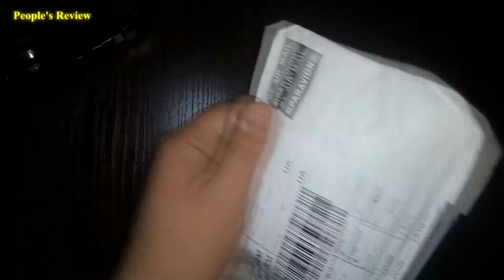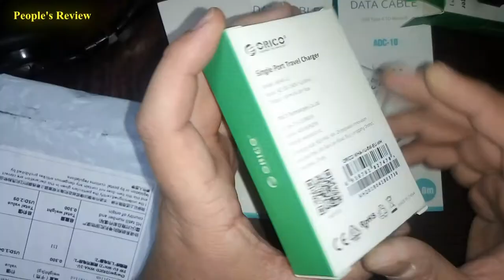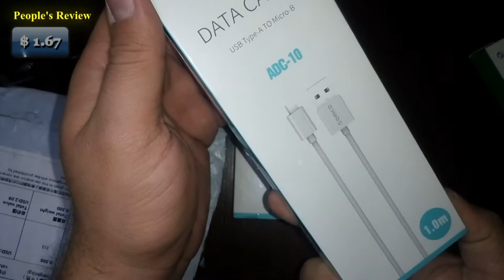Orico, Xiaomi. Оригинал, распаковка, лучшие дешёвые зарядки и кабеля! ⚡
⚡Распаковка товаров из Китая!
✔️Рекомендую!